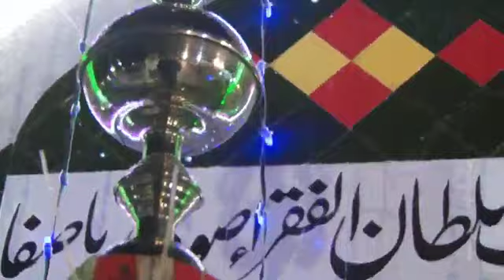2nd Session Darbar e Aliya Balawara Shareef Speech, Dum & Dua 1-12-2019┃بلاوڑہ شریف خطاب، دم اور دعا